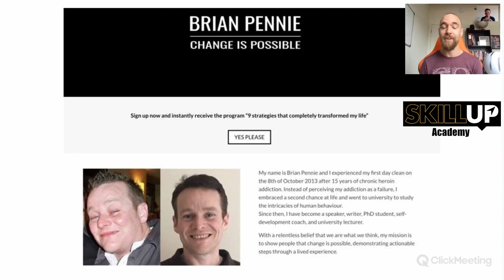Mental Models for Dummies - SkillUp Academy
Mental Models for Dummies. In this live training session, Brian Pennie explains what mental models are in simple terms. He also gives us clear examples of 4 mental models and explains how to use them in everyday life.

and sign up to take part in these live expert training sessions, get access to a community of skill learners, and get the best tools and resources to take your skill learning to the next level!

Time to SkillUp your life!